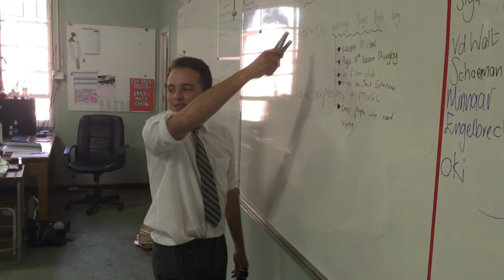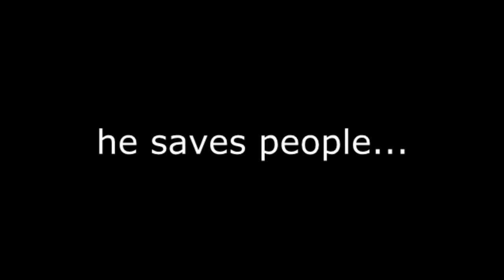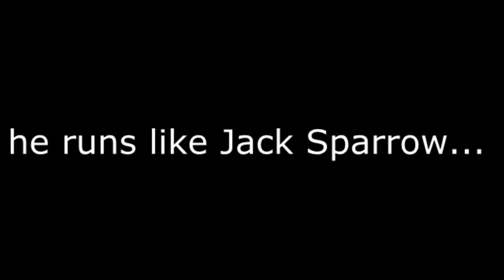Vin Dieses: The Movie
made by PBHS Film Club
directed by: Rynard Hugo
edited by:     Rynard Hugo
starring:        Junior
                       Alex
                       David